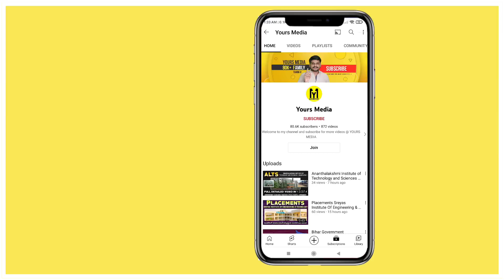Ap Eapcet Seat Allotment 2022 | YoursMedia | Ap Eamcet Counseling 2022